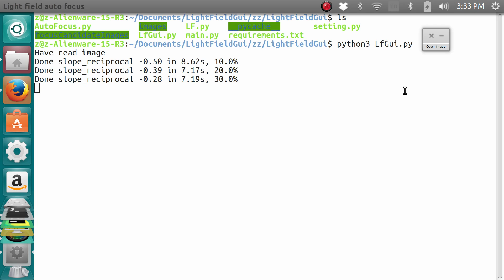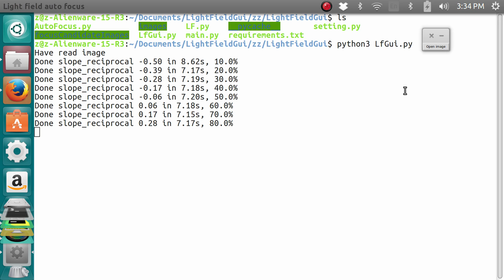Lightfield image autofocus